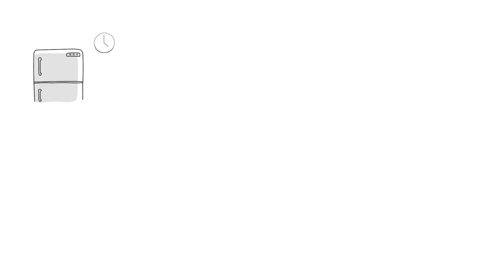Molde Ice Block | Lékué TV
Si eres un aficionado de la coctelería ahora puedes sorprender a tus amigos y familiares con un diamante gigante o una pelota de golf con textura. Los moldes tienen un tapón para evitar que se vierta el agua en el congelador y puedas guardarlo en cualquier posición. ¡Fácil de usar y desmoldar!
Enfría tus bebidas más rápido y durante más tiempo, sin que se agüen ni pierdan sabor.